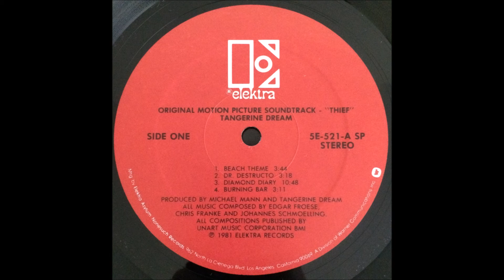Tangerine Dream - Dr Destructo (1981 US Vinyl)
From the Thief Soundtrack.